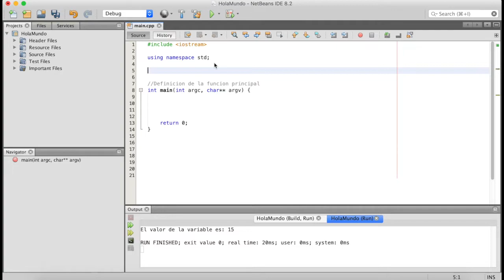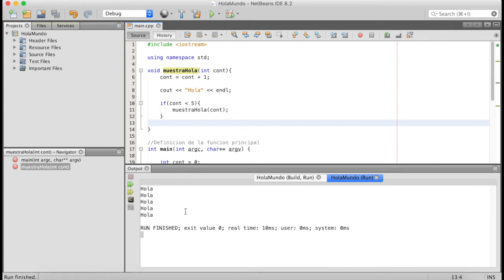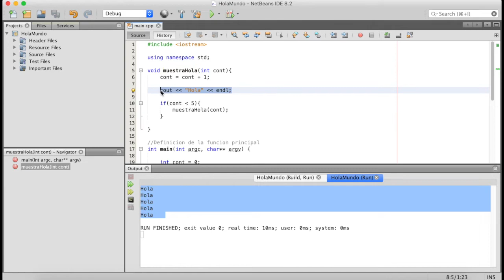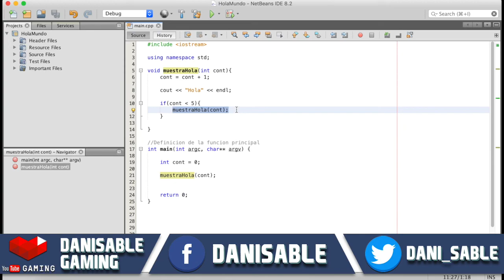C++ desde Cero | Recursividad | Parte 24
Bienvenido al nuevo curso de C++!!

En este curso vamos a conocer todo el potencial que tiene este lenguaje desde lo mas simples hasta cosas bastante avanzadas!!